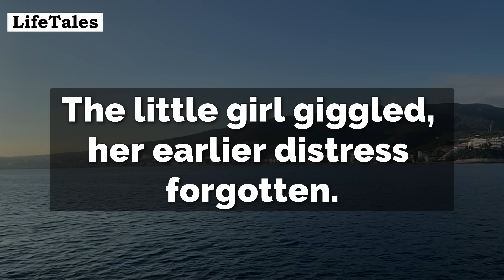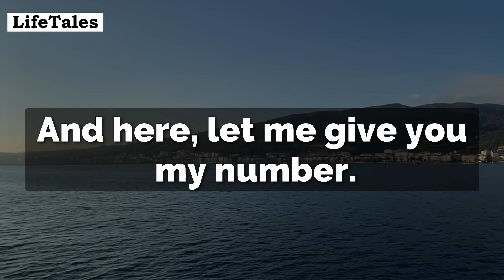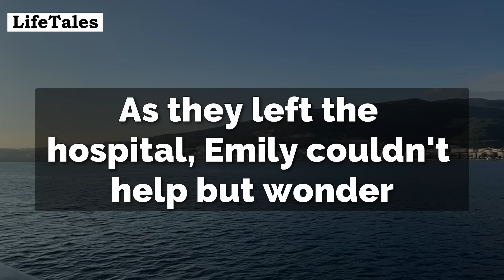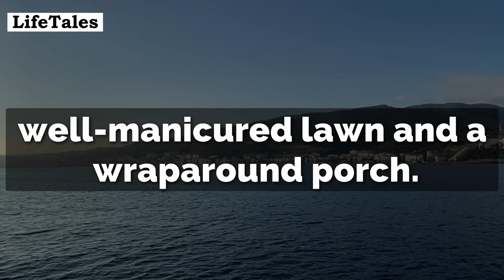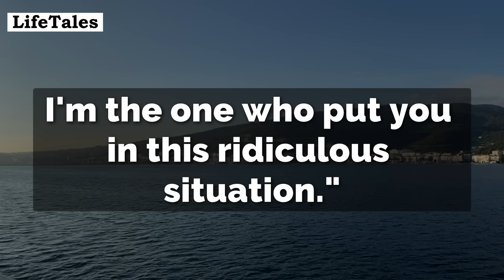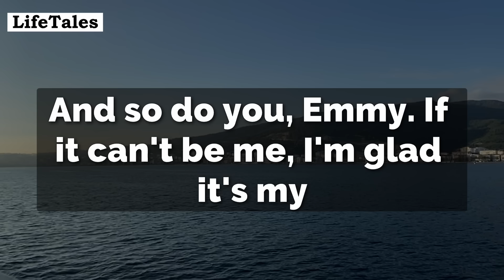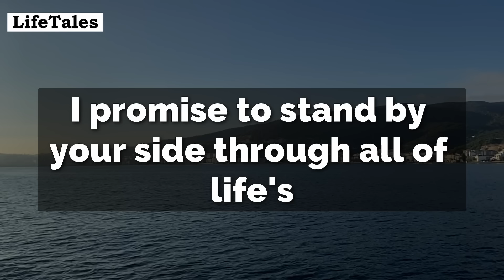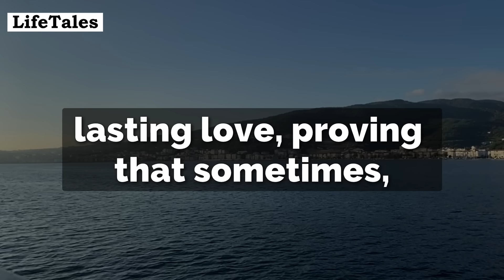Wealthy Man Hired A Nurse As A Fake Bride To Meet His Parents. The Ensuing Surprise Shocked Everyone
Welcome, dear viewers, to a heartwarming tale of unexpected love and family. Enjoy the story!